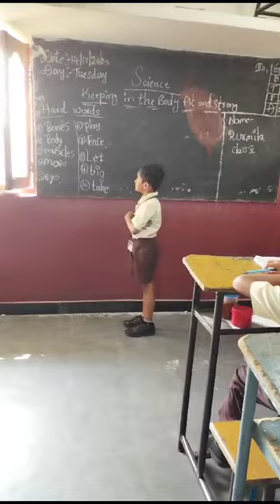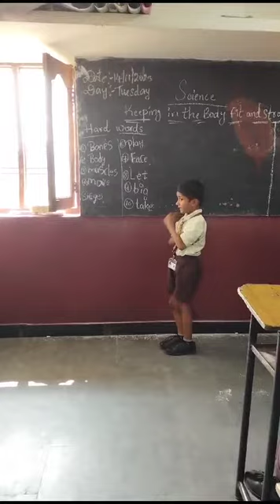happy Children's day jovial students teachers class 2 A1 subject science mohit vlogs do subscribe